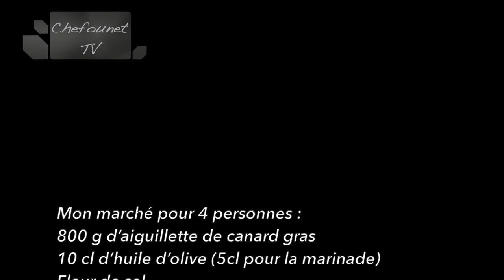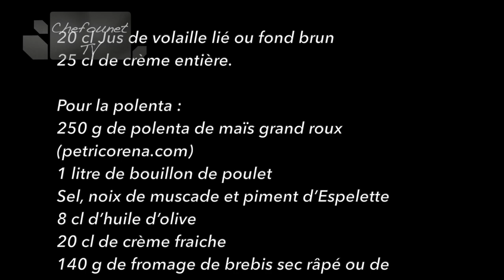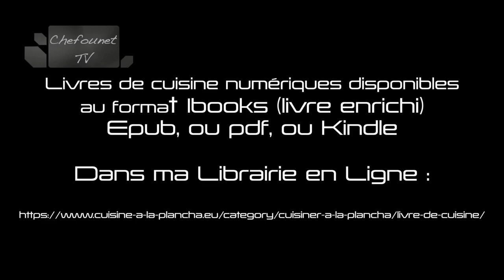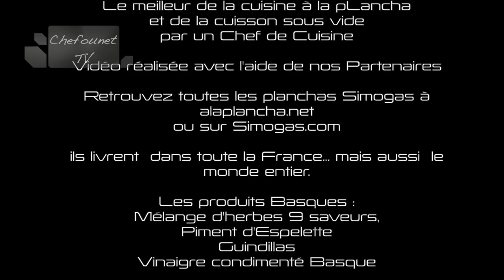Plancha d'aiguillettes canard au poivre vert, polenta de maïs grand roux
Recettes de cuisine à la plancha, d'aiguillettes de canard gras, au poivre vert (sauce et marinade), avec de la polenta grillée au maïs grand roux. plancha canard poivrevert polenta grandroux chefounet.
Cette recette a été réalisé avec une plancha gaz en acier traité au chrome dur de Simogas à Barcelone. La véritable plancha Espagnole.